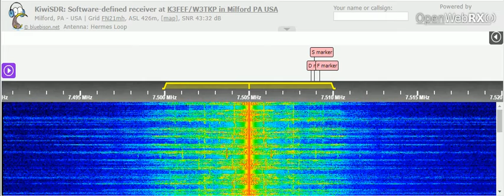11 03 2022 WRNO Radio in Arabic to ENAm 0834 on 7505 New Orleans